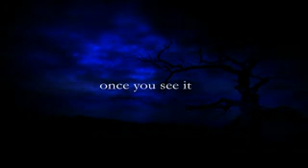E Vaguthu AD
Evaguthu Film Commercial